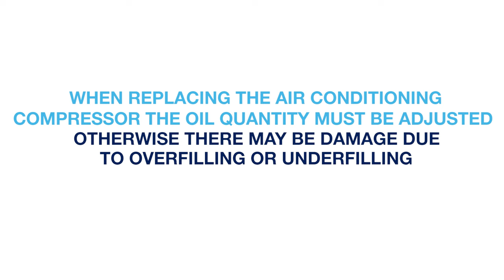Technical Messenger 01|2023 Risk of confusion over air conditioning compressor safety valves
When adjusting the il quantity in a new a/c compressor, make sure to differentiate between the safety valve and the drain plug.

Although both can be mixed up visually, they serve entirely different purposes.

While the safety valve's job is to prevent damage due to overpressure, the drain is used for oil quantity adjustment.

▬ Favorite Videos ▬▬▬▬▬▬▬▬▬▬▬▬